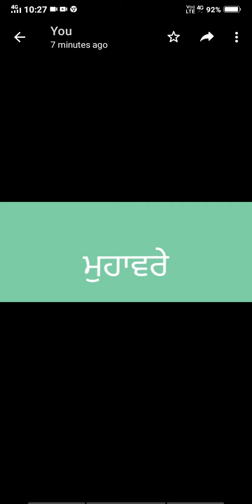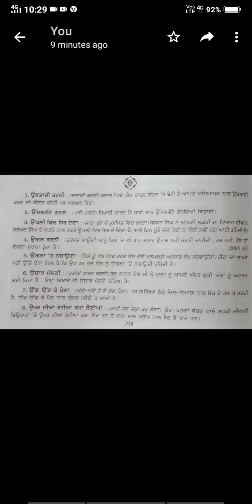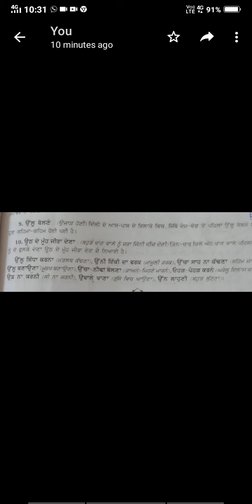Ms.Sonia | Class 9th | Subject Punjabi | Topic ਮੁਹਾਵਰੇ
DAV Public School, Sri Muktsar Sahib